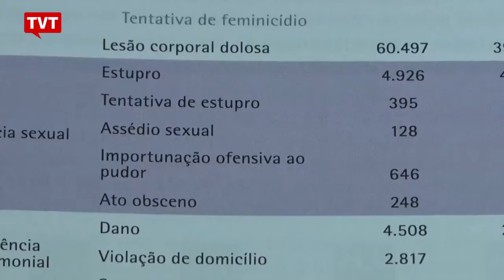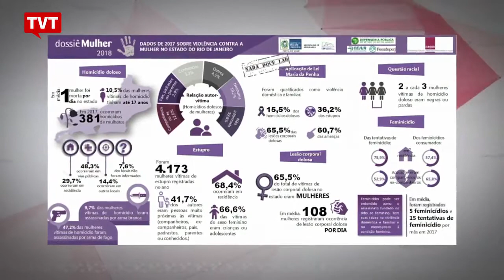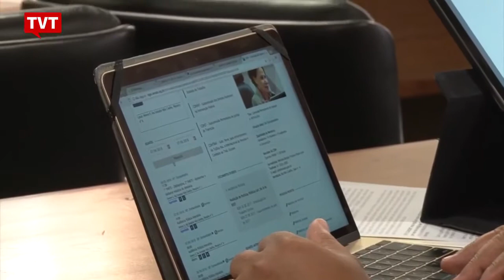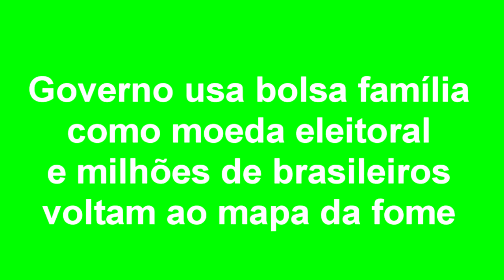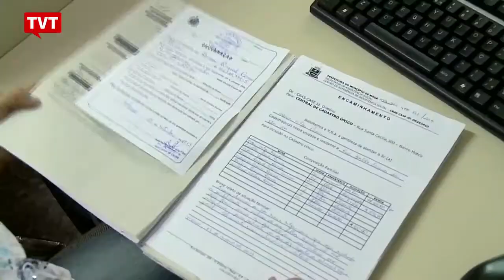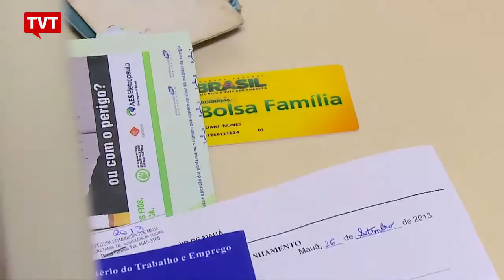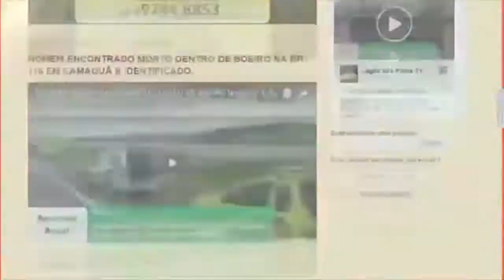EXPRESSO NOTÍCIAS - Confira as principais notícias do Brasil e do Mundo.